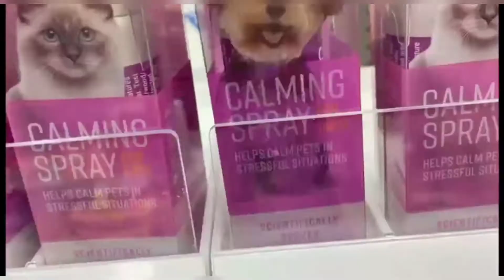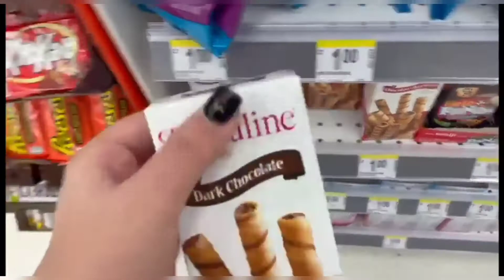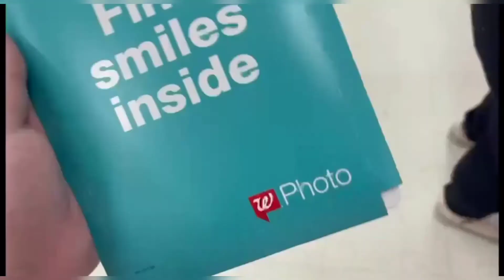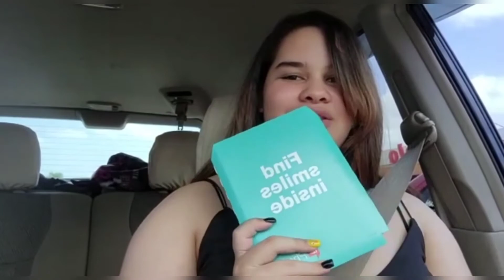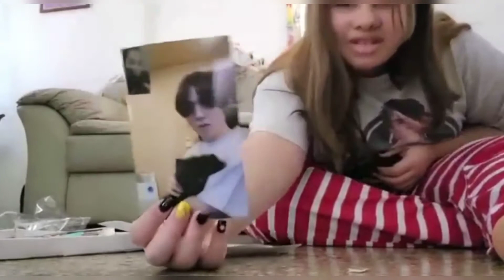2do VLog Beauty Salon & Mural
Fui con mi madre a arreglarme el cabello y fuimos a comprar unas cositas para un mural que ella quería hacer. Espero les guste. mural vlog beautysalon tiendas walgreens. always99 sohana sohanacreator sohanaunboxing sohanavideos sohana sohanavlog sohanareaction sohanavideos reaction #reactionvideo

Instagram pinturas